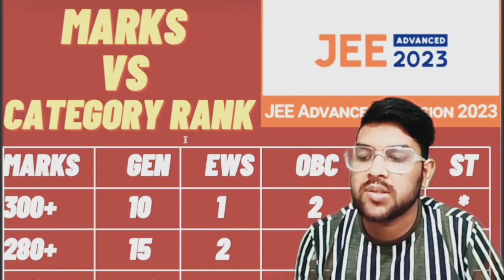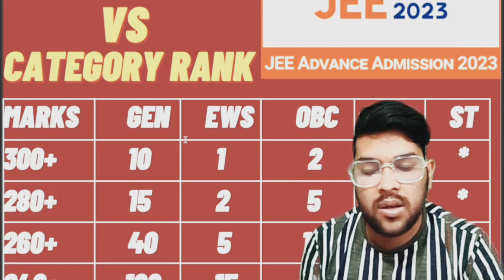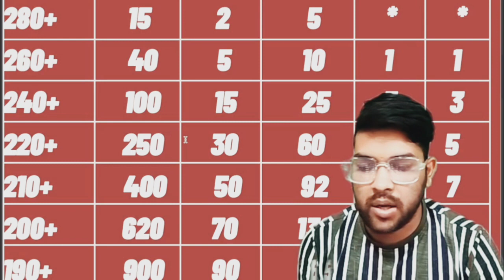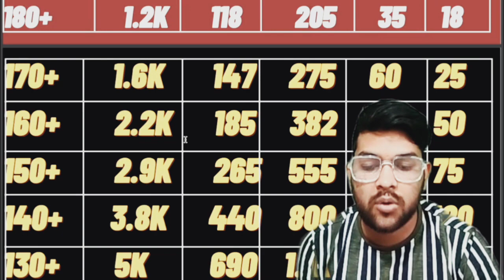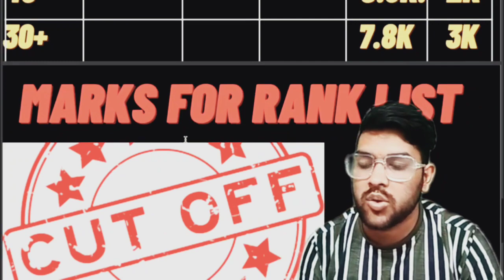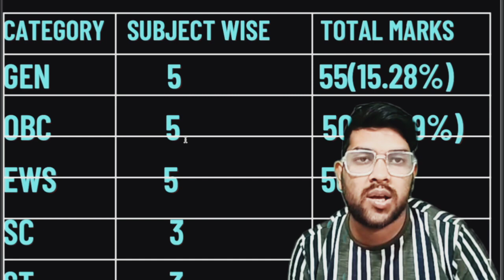Jee advanced 2023 : Marks vs Rank | Category wise rank | Qualifying mark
(jee mains 2023 percentile vs pwd rank )

(jee mains how is decided percentile )

(jee mains how the cutoff decided )

(marks vs percentile for jee mains 2nd attempt )